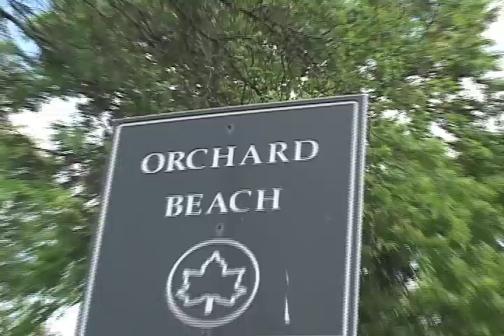Hoops in the Sun All-Star Game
PMS Radio at the Hoops in the Sun All-Star Game